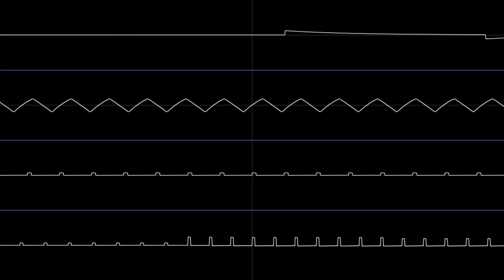Block Dude - Stage Theme (Oscilloscope View)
block dude